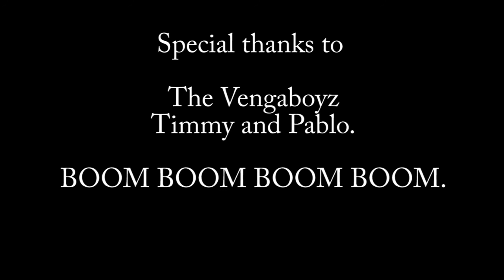Wazzzuuup Crew and Vengaboyz Dicking Around.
Special thank you to Timmy and Pablo. More of our adventures up soon.